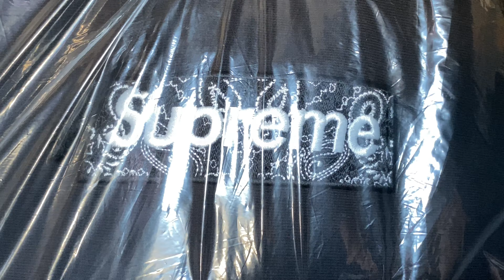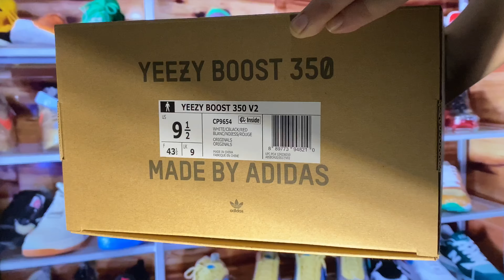Supreme Box Logo Jordan Bred 11 + Yeezy 350 Zebra UNBOXING!!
In this video I unbox a few of my favorite pick ups from the month of December! I hope y’all enjoy the video! 🔥